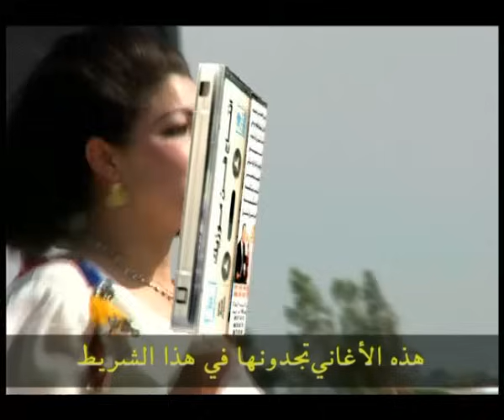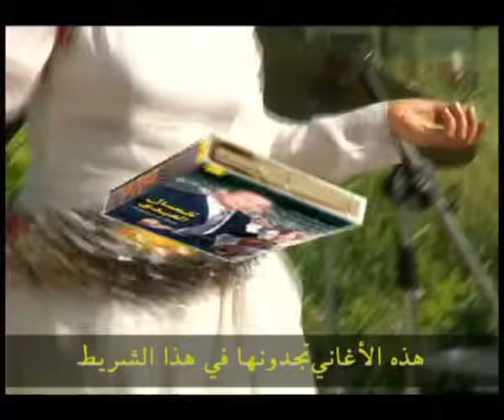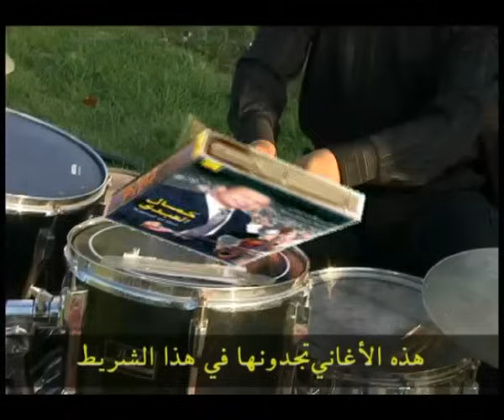KAMAL ABDI - ALBUM COMPLET - ALWA - العلوة نايضة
KAMAL ABDI - ALBUM COMPLET - ALWA